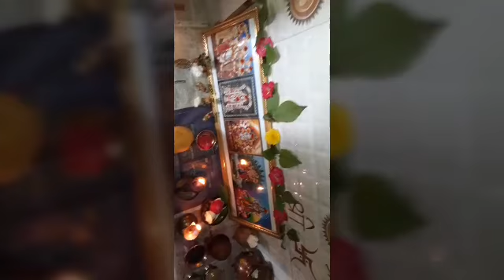Gods images 9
Harathi song